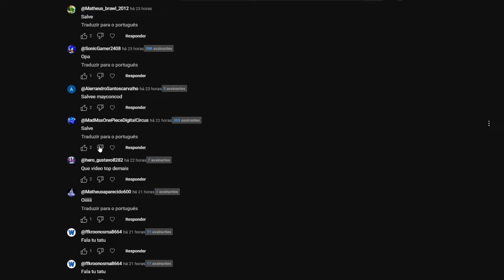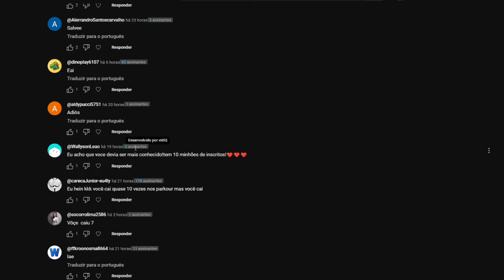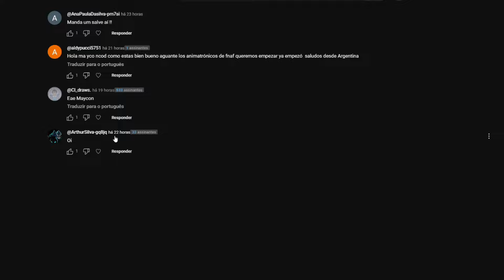ANIMATRONICS vs FAMILIA GRANNY ASSUSTADORA no GTA 5? | GTA V Five Nights at Freddy's